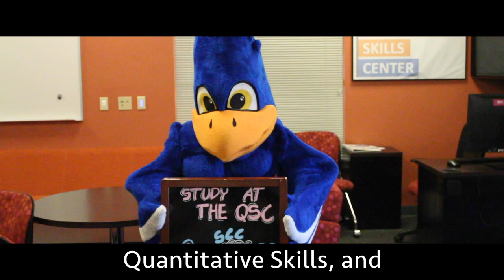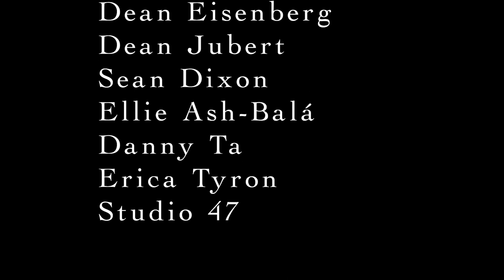Pomona College Welcome Video 2019: Sagehen Squad (Parody of BTS' Boy With Luv)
At Pomona College, your life will be just like a k-pop music video!*

Made by the 2019 Orientation Committee. Welcome Class of 2023!

*This is a lie.